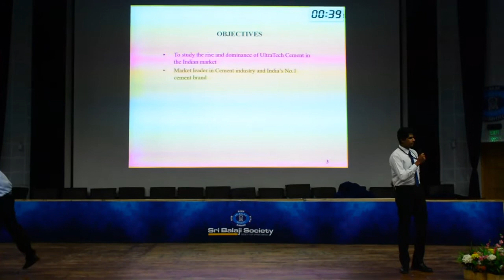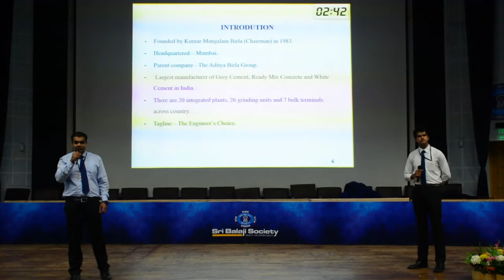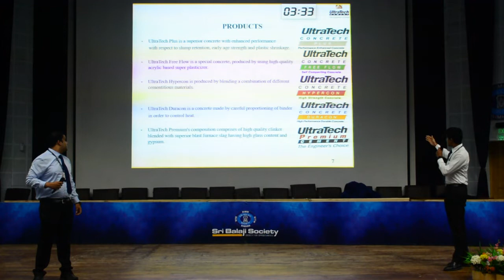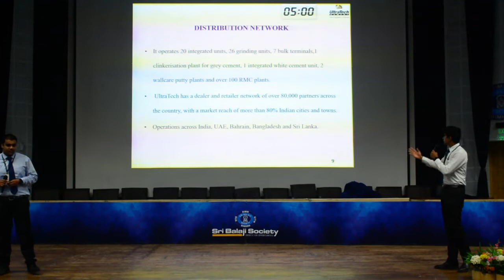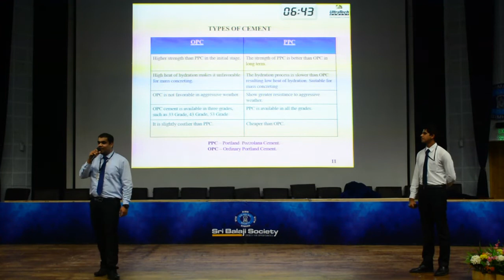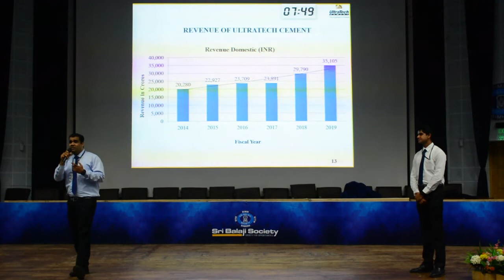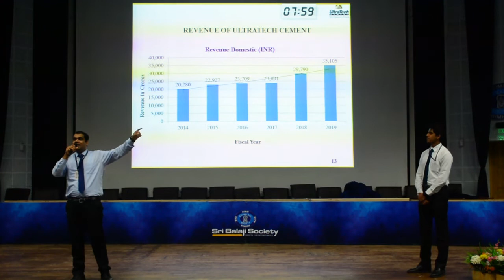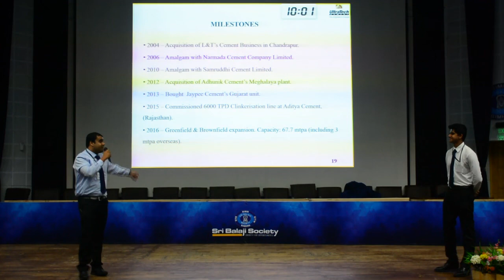Sri Balaji Society Induction Presentation 2019 : Case study on Rise of ULTRATECH CEMENT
Topic : Case study on Rise of ULTRATECH CEMENT